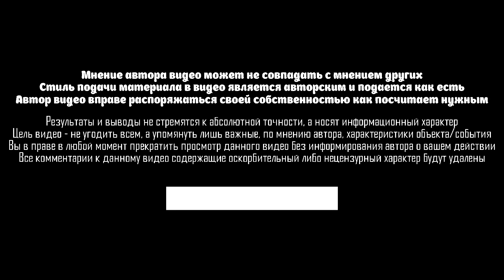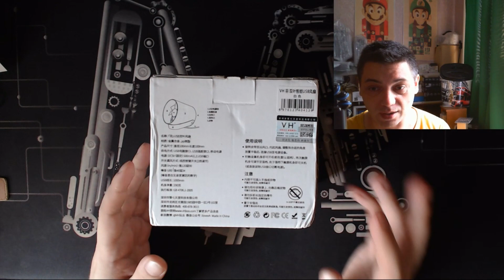[Распаковка] Xiaomi Youpin VH настольный вентилятор